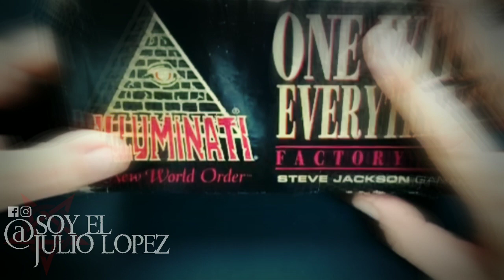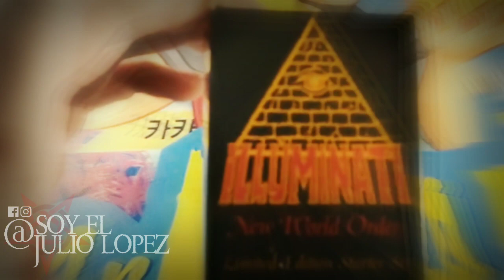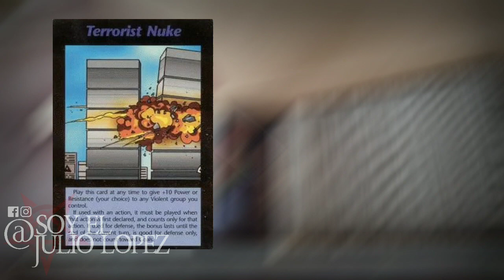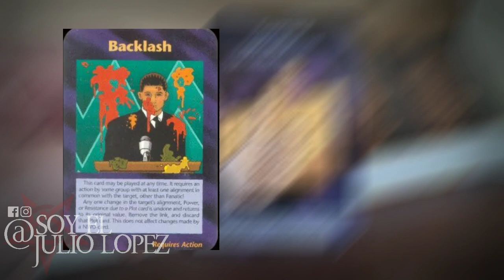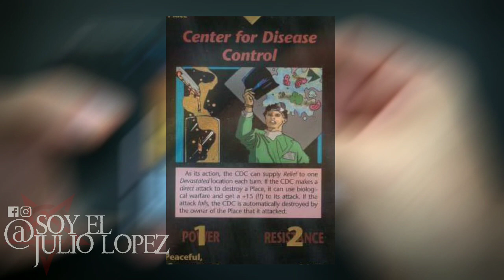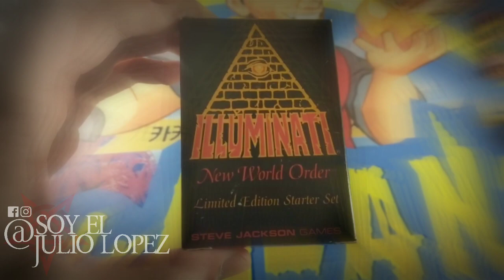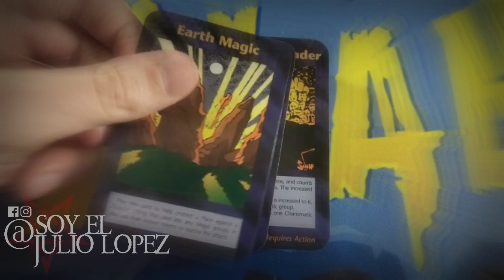ILLUMINATI, el juego de cartas que lo predijo todo (por EL JULIO LÓPEZ)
Muchos internautas y creyentes de las conspiraciones creen que el señor Steve Jackson de alguna manera lo hizo y plasmo sus premoniciones en un juego de cartas llamado Illuminati
Según varios grupos están seguros que este juego tiene
Profecías que se han venido cumpliendo desde hace más de 20 años.
El juego original de Jackson es de 1982, pero la versión mejorada de 1995  y tiene una siniestra efectividad en sus premoniciones sobre el futuro lo que hace pensar a muchos que Jackson es un vidente o que tenía información privilegiada.
Deseo conocer que ideas tienes, mandamelas

Ambientación Gracias a RedGrey de ARKHAM RECORDS